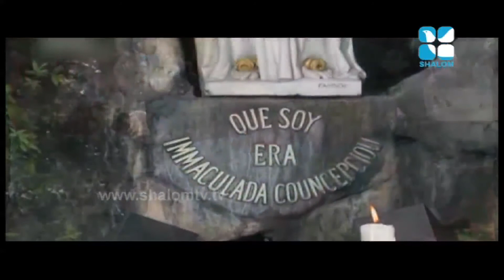Mother of God Epi:26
Mother of God Epi:26 - Fr. Mathew Kumbuckal
Shalom Television